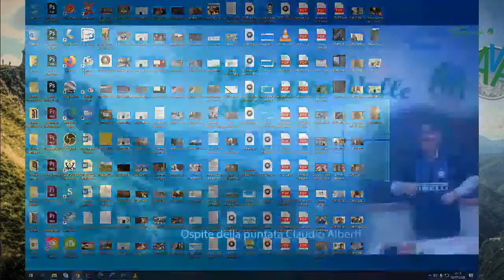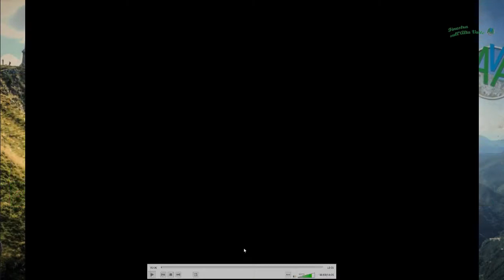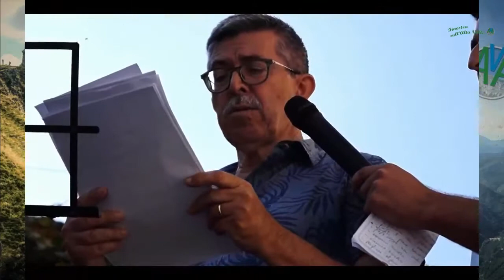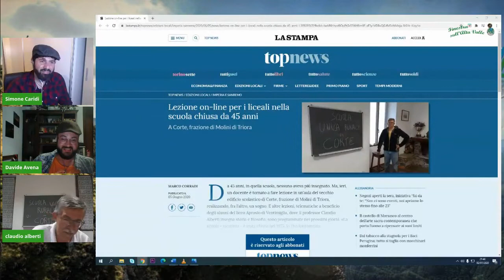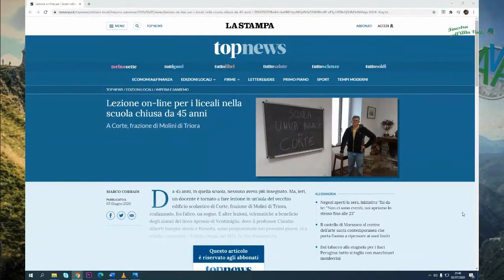Finestra sull'Alta Valle 10 - Il sogno del professore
La storia di un sogno di bambino che viene esaudito.
Ospite della puntata Claudio Alberti di Corte.